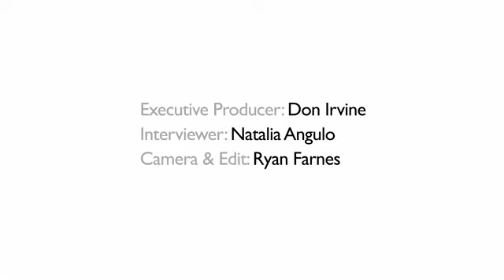Profiles in Conservatism with Representative Cathy McMorris Rodgers